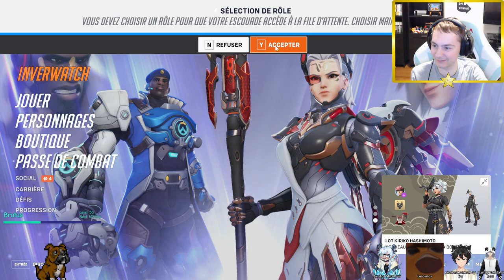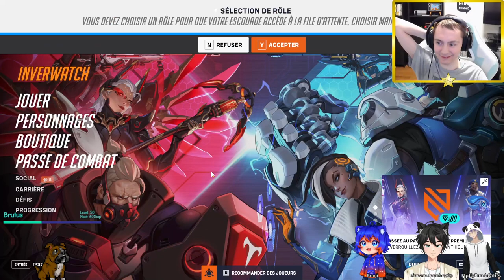Redif - Pew pew entre amis! | Overwatch 2